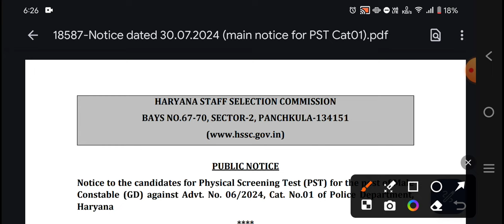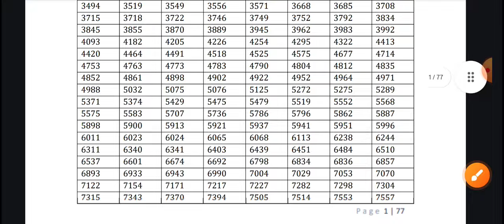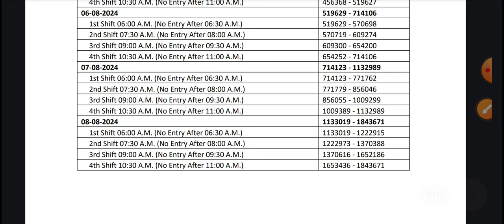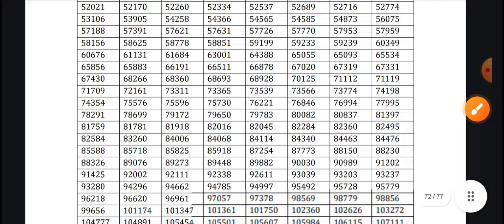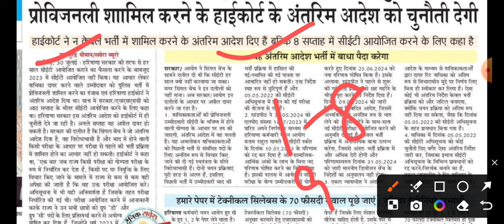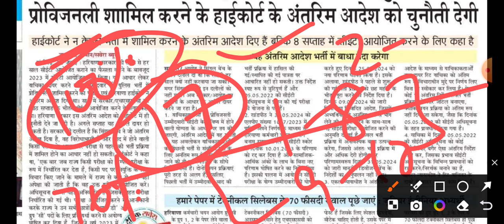Haryana Police Male & Female Constable PST Official Date & Admit Card Out। केस के फैसले को चुनौती।